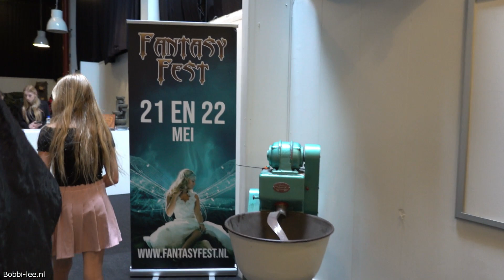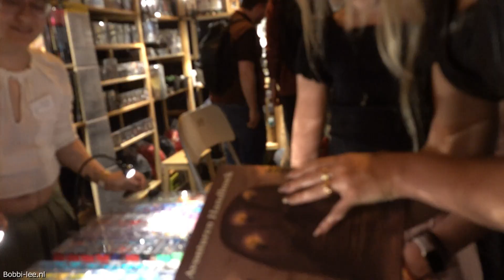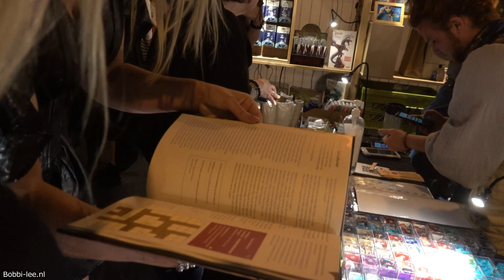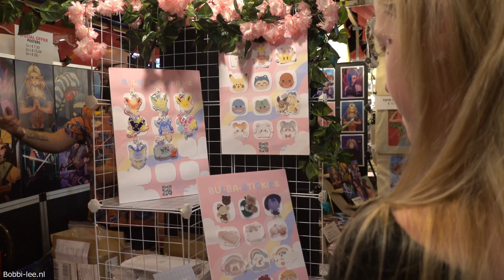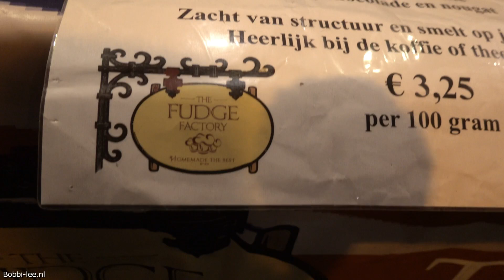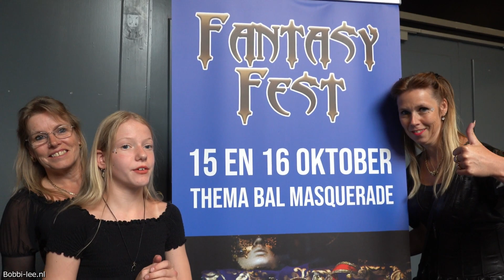FANTASY FEST is een festival met FANTASY, COSPLAY, Gothic, MANGA, ANIME, Steampunk en meer #2589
Op bezoek bij Fantasy Fest, de fantasie beurs in de Broodfabriek. Leuke sfeer en altijd gezellig om nieuwe onderwerpen te zien. We hebben weer genoten.

Polakweg 17
2288GG Rijswijk